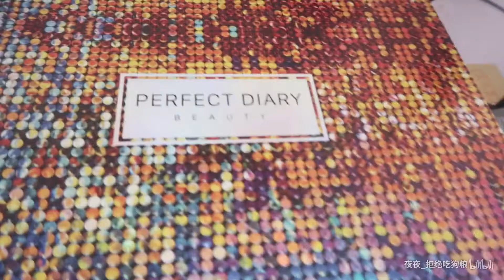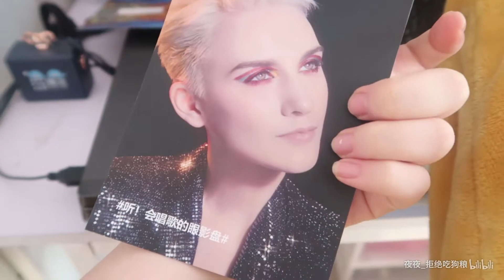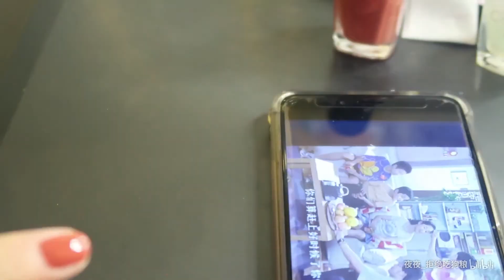做猫饭 拆圣诞礼物 自己做指甲 看家有儿女 上班班 买饭饭||独居养生小达人 日常 生活片段记录【夜VLOG/01】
没有简介